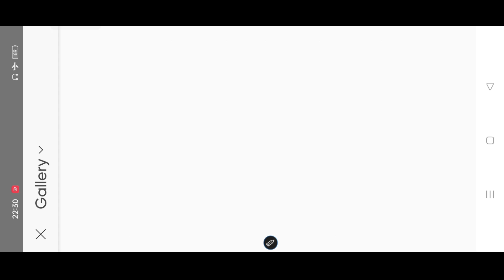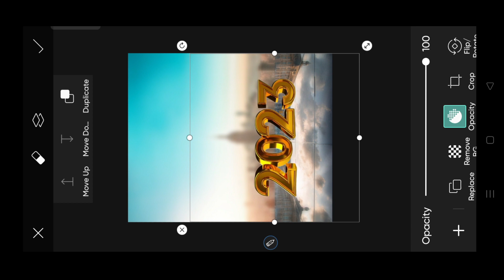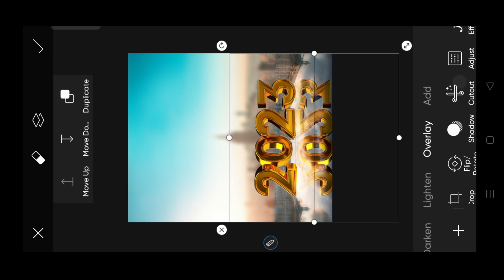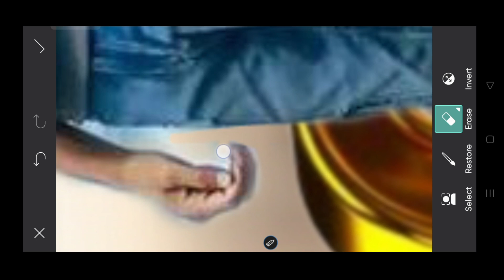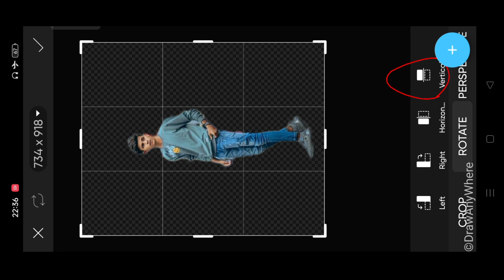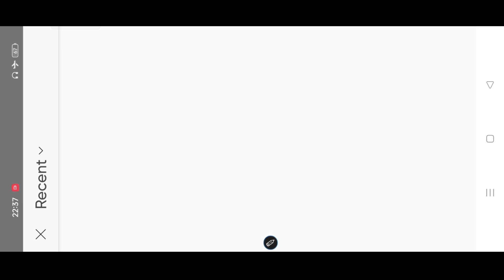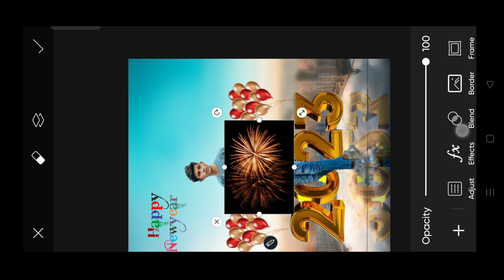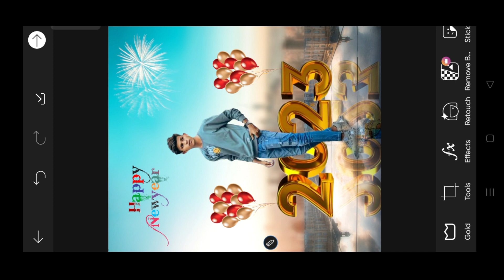New Year 2023 Photo Editing || PicsArt Happy New year 2023 Best Photo Editing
YOUR QUARIS

Happy New year 2023 new photo editing
Happy New year 2023 trending photo editing
Happy New year 2023 best photo editing
Happy New year Special photo editing
Happy New year 2023 special photo editing
2023 New year Special photo editing
2023 new Year photo editing
2023 Happy New year photo editing
PicsArt New year photo editing
PicsArt Happy New year photo editing 2023
PicsArt se happy new year 2023 photo kaise edit kare
naya sal 2023 photo edit kaise kare